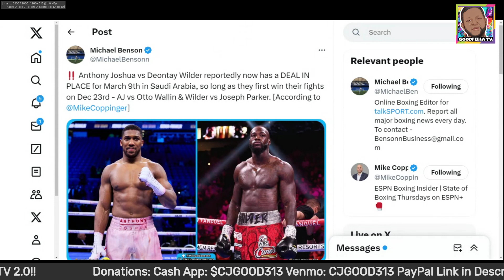Anthony Joshua vs Deontay Wilder Reach Agreement to Fight March 9th in Saudi Arabia!! (REPORTEDLY)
$CjGood313

CJGOOD313